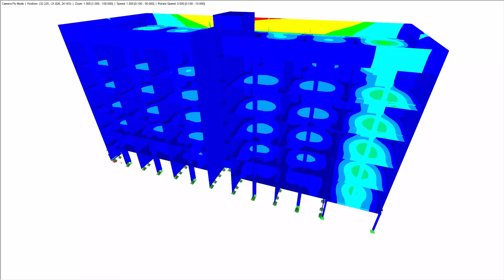[ES] CP 001173 | CLT Residential Building in Girona, Spain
EGOIN SA was awarded a timber design project for 35 new CLT apartments in Girona, Spain. Cross-laminated timber (CLT) was selected as the building material due to its sustainability, ability to filter CO-2, and architectural design freedom.